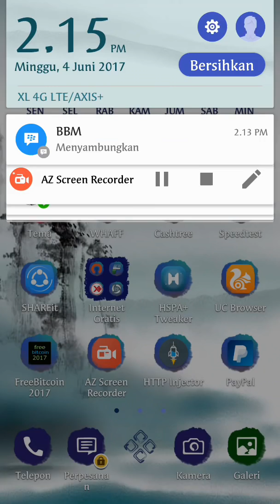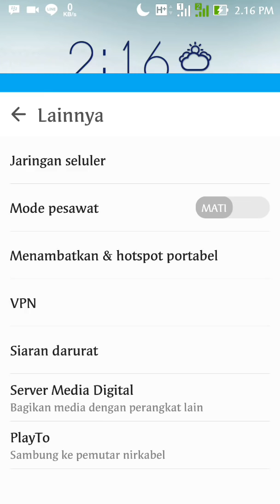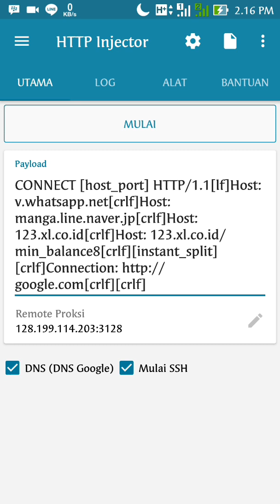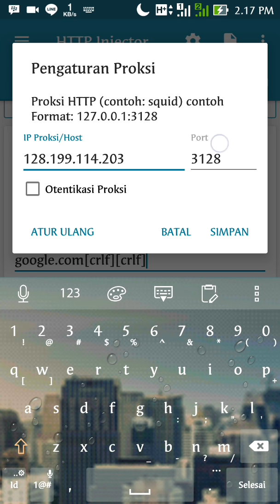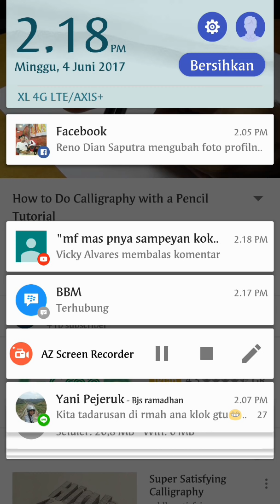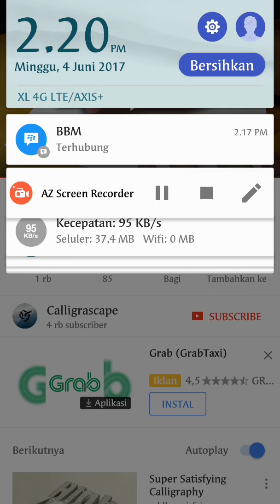[UPDATE]Payload Axis Hitz Fast Connect Speed Mantap 5 juni 2017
Tonton sampe selese ya.
Terima kasih.

Tested jatim, bali, lombok, kalimantan.
catatan: jatim, bali, dan kalimantan bisa pke proxy 10.8.3.8 port 8080 dan bisa juga pake squid proxy ato proxy dri web freeproxylists.ne.